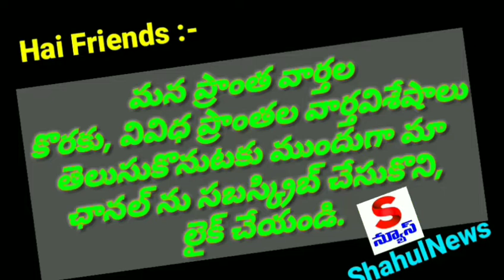కనిగిరి లో కాంగ్రెస్ పార్టీ MLA అభ్యర్థి పాశం వెంకటేశ్వర్లు రోడ్డు షో II Kanigiri News